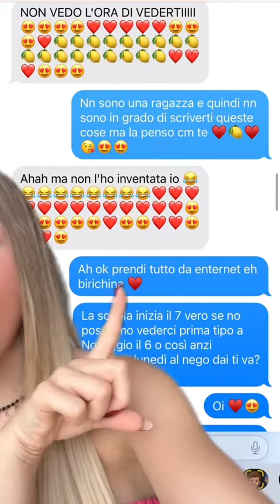Valeria Vedovatti Mostra Vecchie Chat...